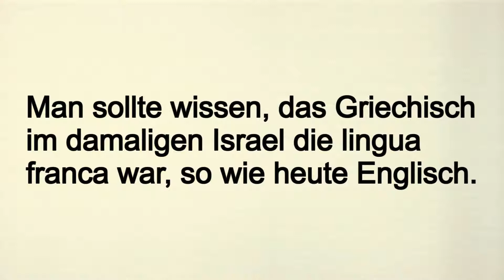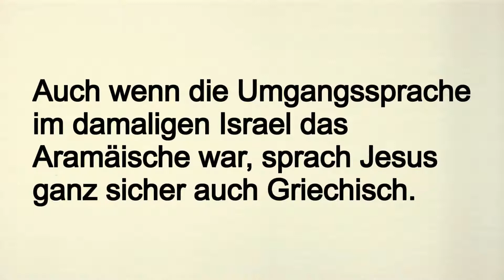Warum ist das Evangelium auf Griechisch und nicht Aramäisch oder Hebräisch?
Man sollte wissen, das Griechisch im damaligen Israel die lingua franca war, so wie heute Englisch.

Das Alte Testament wurde ca. 250 v. Chr. von Hebräisch in die griechische Sprache Übersetzt (Septuaginta).

Erst im 4. Jahrhundert, wurde Griechisch durch Latein verdrängt. Trotz römischer Besetzung.

Somit ist klar, dass die Apostel das Evangelium auf Griechisch nieder geschrieben haben.

Auch wenn die Umgangssprache im damaligen Israel das Aramäische war, sprach Jesus ganz sicher auch Griechisch.

Viele Juden der damaligen Zeit beherrschten neben Hebräisch sowohl Griechisch als auch Aramäisch, die Gelehrten zudem auch Latein.

Der Historiker G. Ernest Wright dazu : "Auf den Straßen der größeren Städte hörte man verschiedene Sprachen. Griechisch und Aramäisch waren offensichtlich am gebräuchlichsten, aber die meisten Städter konnten vermutlich beide Sprachen verstehen" (Biblische Archäologie, 1958, S. 243)